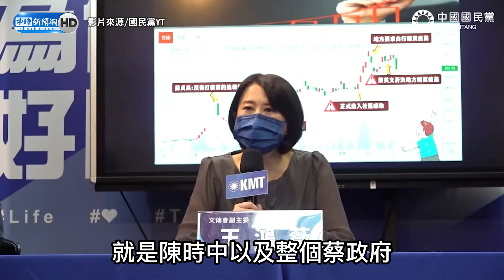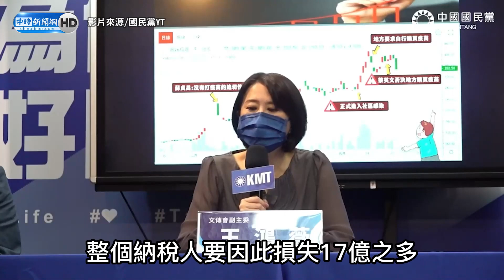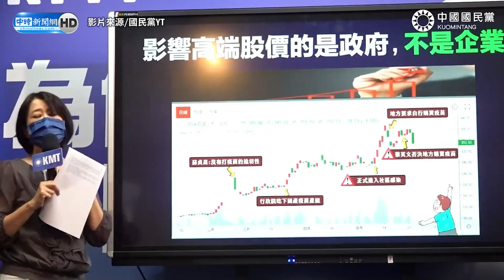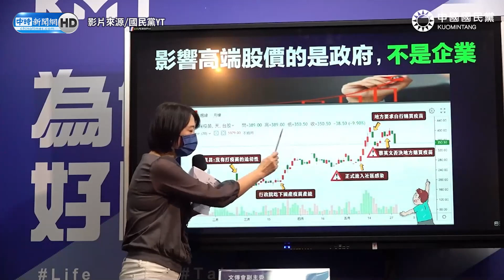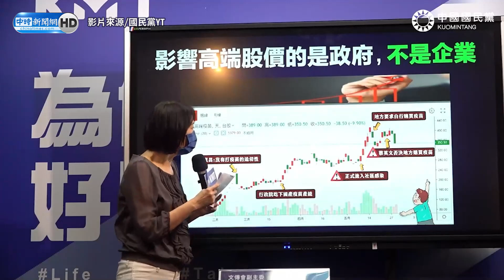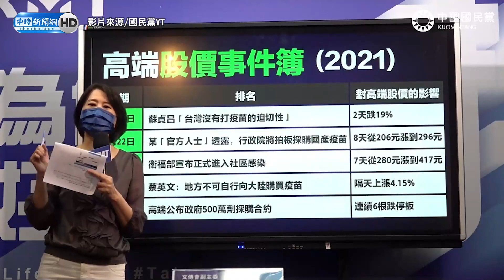【全程字幕】股價28.5元爆漲417元！藍再揭高端疫苗採購秘密 痛批陳時中搞黑箱為炒股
疫苗資訊封存30年惹議，國民黨今召開「高端內線在政府？鄭文燦新聞稿施壓放寬3＋11」記者會，國民黨文傳會副主委王鴻薇直言，陳時中過去採取黑箱作業，刻意保護高端疫苗採購與炒股有關，因只要政府宣布疫苗政策，高端股價就會巨幅的波動，這根本是明目張膽的炒股，痛批地檢署是不能辦，還是不敢辦？

【相關新聞】
轟高端一年半從28.5元漲到417元 國民黨痛批蔡政府搞黑箱為炒股